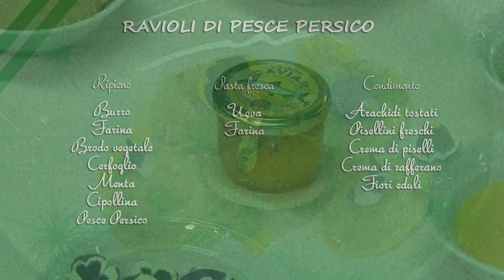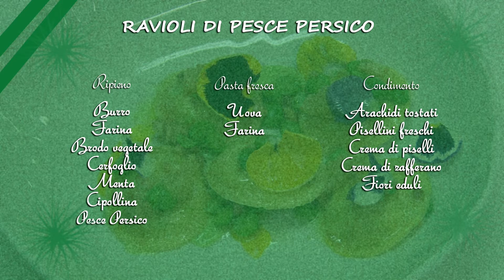RAVIOLI DI PESCE PERSICO